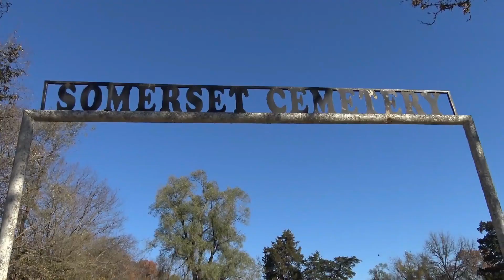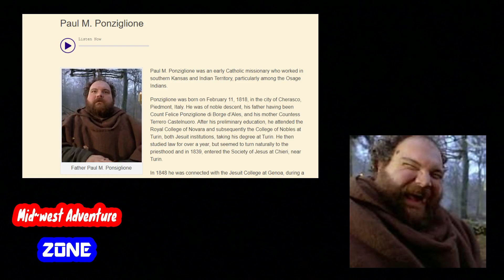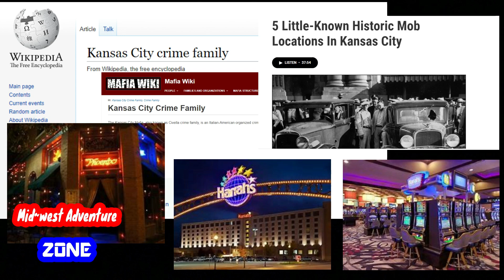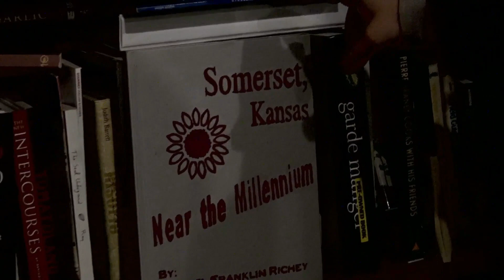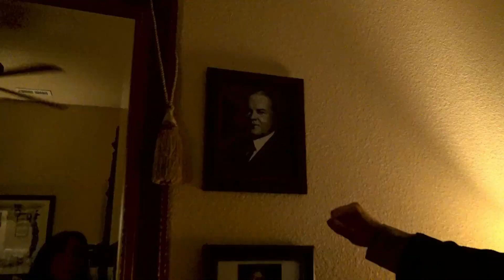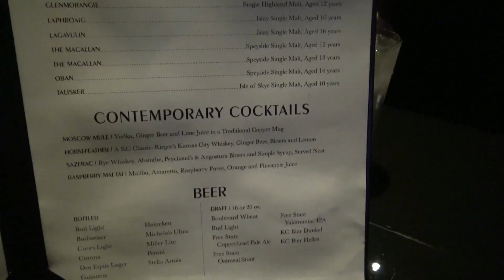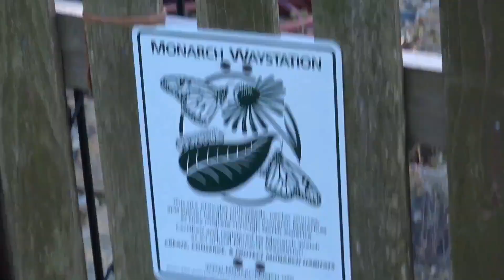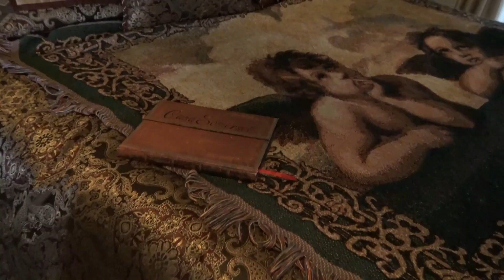Casa Somerset in Paola, Kansas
Tom & Julianna stay Halloween night at Casa Somerset B&B near Paola, Kansas
"Haunted Houses" written by Henry Wadsworth Longfellow